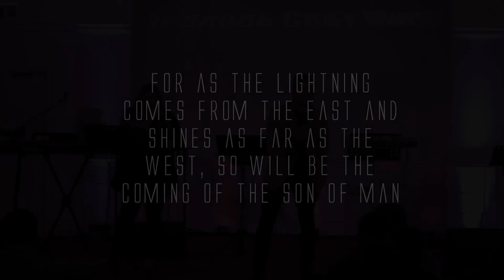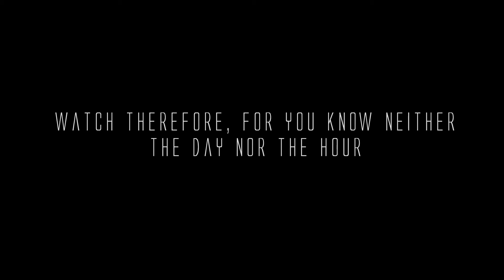The Final Messengers | Forerunners Igor Kondratyuk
Христианское Служение Церкви  Свет Миру штата Миннесота,
Christian Slavic Church Light Of The World in St Louis Park Minneapolis
Minnesota. Senior Pastor Vasiliy Kondratyuk